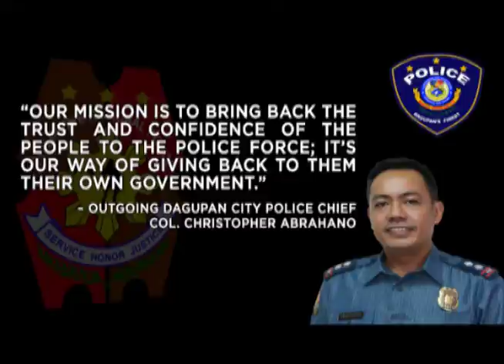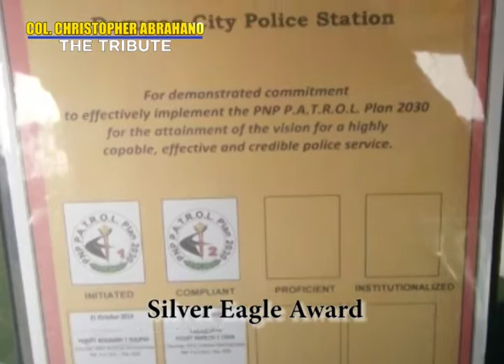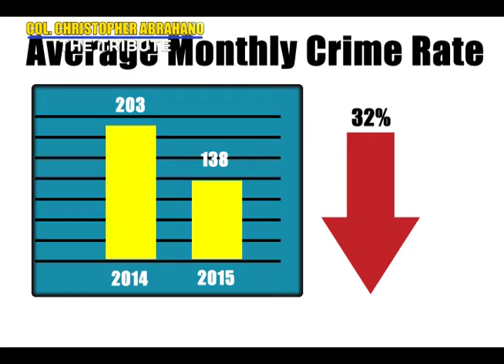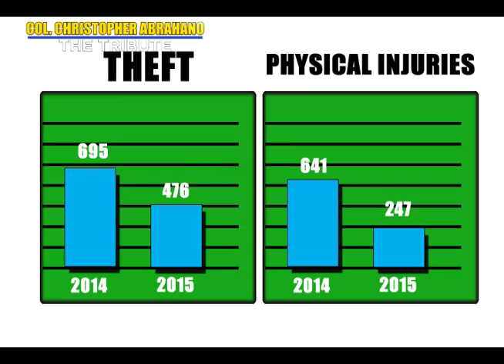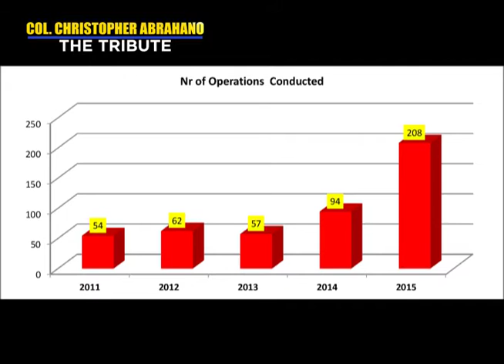Col. Christopher Abrahano: The Tribute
A tribute to P/Supt. Christopher Abrahano for his undaunting service to the City of Dagupan.